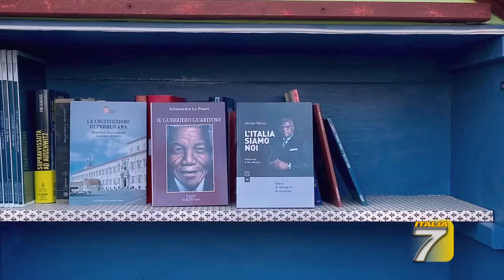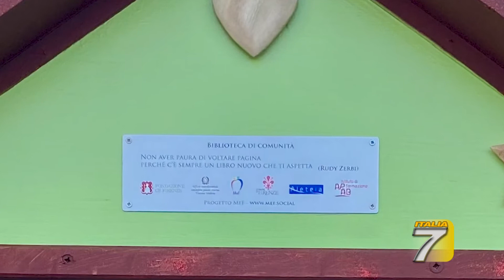TGT Firenze La casetta dei libri